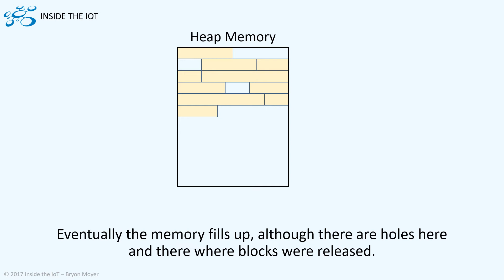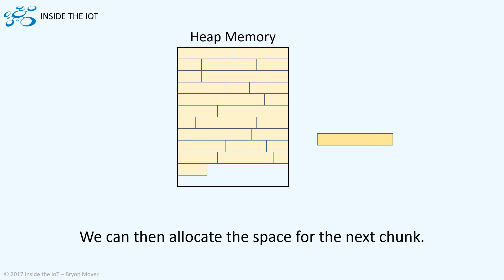Fragmentation video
Illustrates heap memory fragmentation and garbage collection